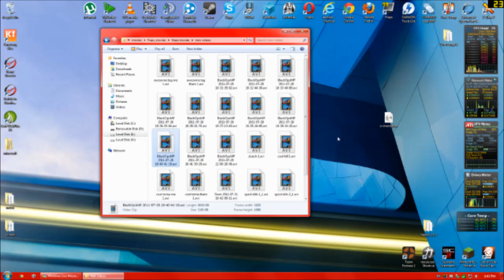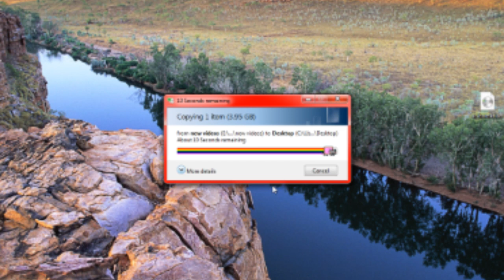Nyan Cat as Windows 7 Progress Bar - How to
Changed the windows 7 progress bar to the Nyan Cat :D

Enjoy :D

also sorry about the quality.